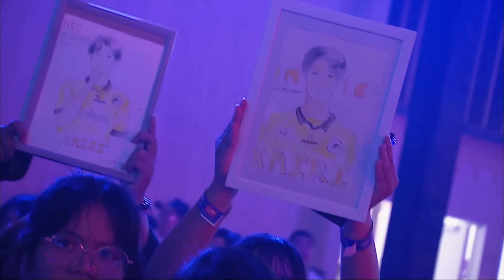MUST WATCH INTERVIEW AFTER ONIC BEATS ECHO… 🤯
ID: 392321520